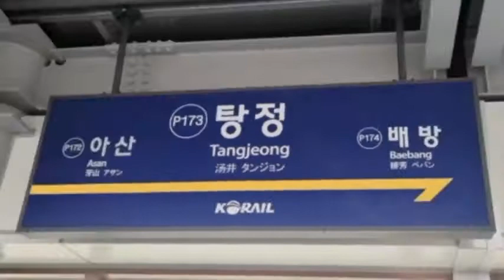[고팝] YOUKAI TANGJEONG (교통합성, 영상화)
출처

사용한 앱: Melchi, Whale, Youtube, XRecoder, 갤러리

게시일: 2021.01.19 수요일